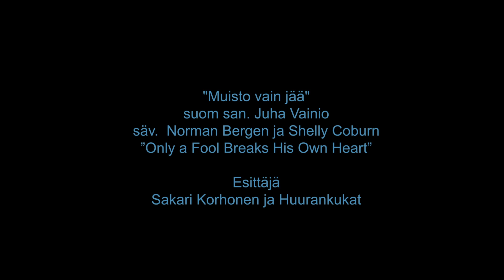Huurankukkien jäähyväiset Sakarille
Huurankukat -yhtye jättää jäähyväiset solistilleen Sakari Korhoselle.
Pe 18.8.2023 Piitsi Pubi, Sodankylä